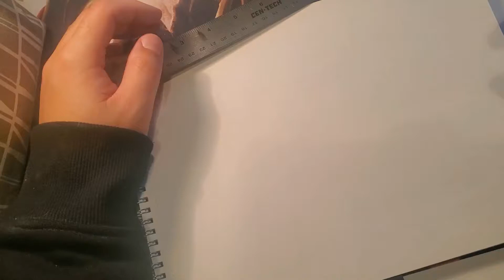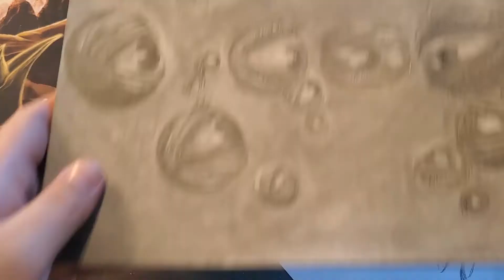Anxiety Eyes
I wanted to share my art work. My friends @Murnau have allowed me to use their music.